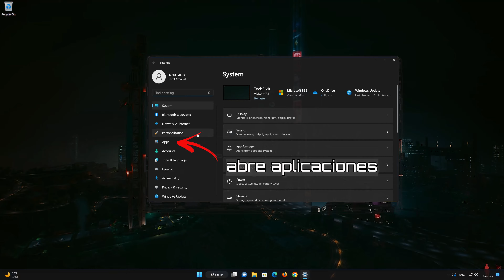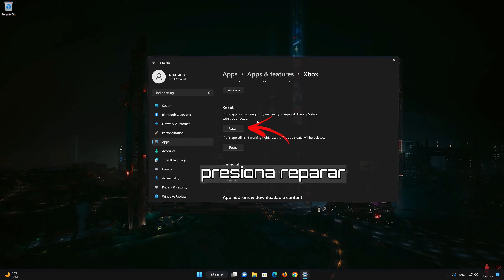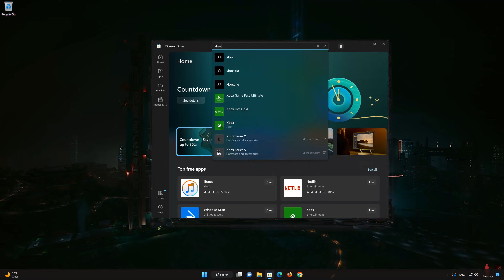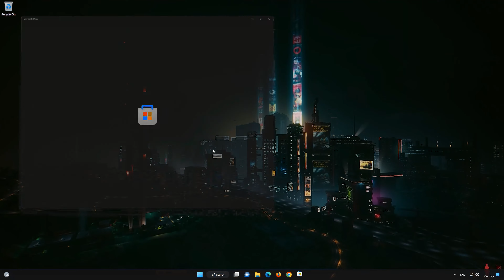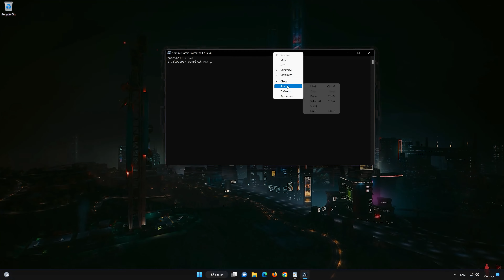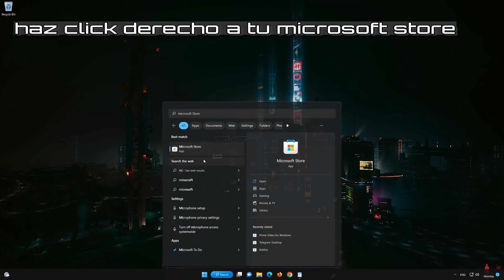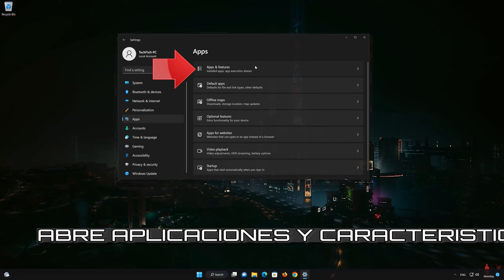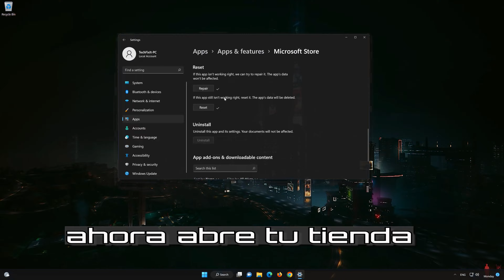Solucion Problemas de Inicio de Sesion con La cuenta Microsoft en Forza Motorsport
Puede haber varias razones por las que no puedes iniciar sesión en tu cuenta de Microsoft en Forza Motorsport, como archivos de aplicaciones dañados: es posible que los archivos de aplicaciones de Xbox en tu sistema estén dañados. Esto también podría deberse a su conexión a Internet. A veces, una conexión a Internet deficiente o inestable puede impedirle iniciar sesión. Para resolver este problema de inicio de sesión, simplemente siga las instrucciones de este video.